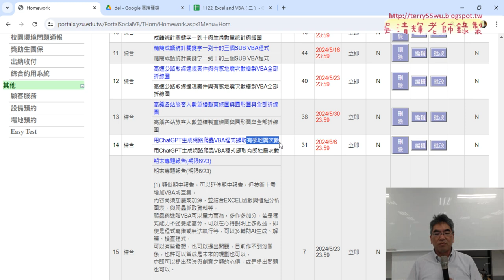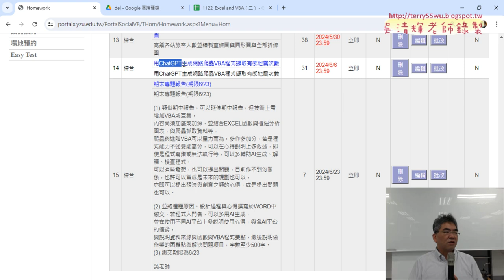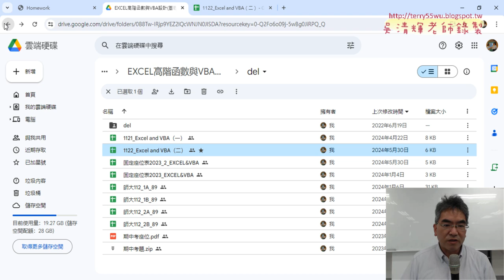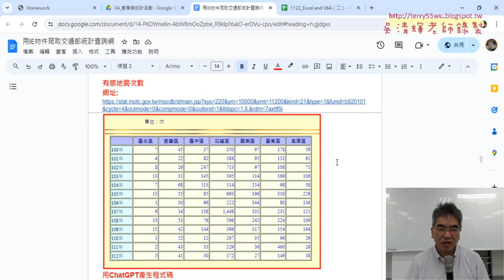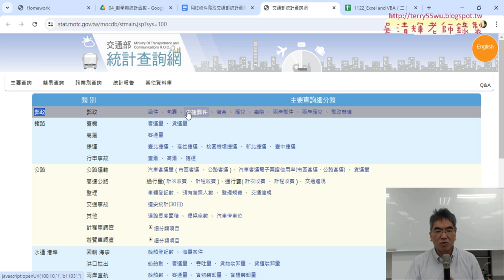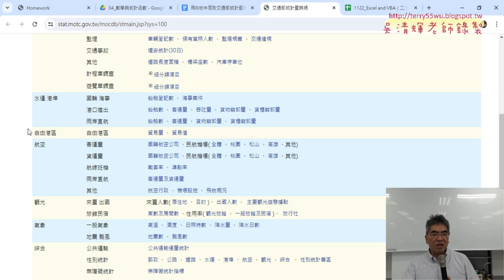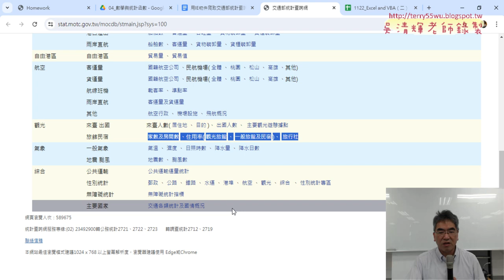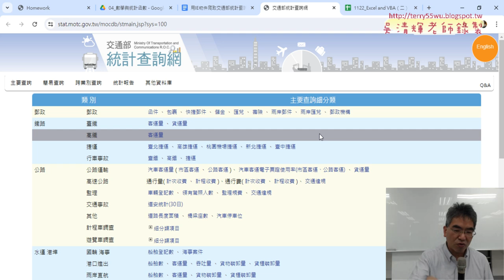01 重點複習與期末報告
上課內容：
01_重點複習與期末報告
02_交通部統計查詢網資料出國人數資料查詢
03_用ChatGPT產生下載表格程式碼與修改程式
04_繪製折線圖與修改VBA程式重點說明

課程理念：
1.以循序漸進的方式, 透過詳細的說明和實用的50個Excel VBA範例,
2.進而解說EXCEL與資料庫的結合，甚至將EXCEL當成資料庫來使用，

上課用書：
Excel VBA一點都不難：一鍵搞定所有報表
作者： Excel Home
出版社：博碩
出版日期：2013/06/26
定價：380元

吳老師  113/6/20